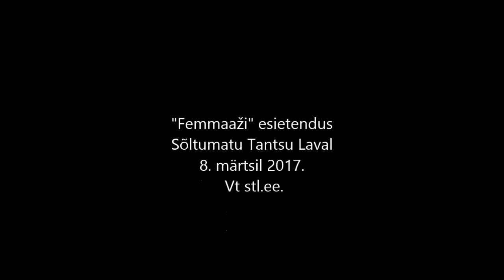FEMMAAŽ: Mari Mägi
Mari Mägi räägib "Femmaažist" ja Lucinda Childs'ist.

Femmaaž on kummardus viiele naisele, kes tegid omal ajal tantsus soolodega revolutsioone. Ja kui mitte revolutsioone, siis vähemalt midagi sellist, mis raputas senist arusaama tantsust ja tantsu üle mõtlemist üldiselt. „Femmaaž“ on justkui retrospektiiv, aga siiski mitte, sest me ei tsiteeri soolosid üks-ühele, vaid teeme neist lähtuvalt ja nende põhjalt, impulsina, valmis endi omad.

Sõltumatu Tantsu Laval teevad naistepäeval, 8. märtsil kummarduse Mary Wigmani, Yvonne Raineri, Lucinda Childsi, La Ribot ja Debora Hay poole tänased eesti tantsijad-koreograafid Sveta Grigorjeva, Madleen Teetsov-Faulkner, Mari Mägi ja Joanna Kalm.